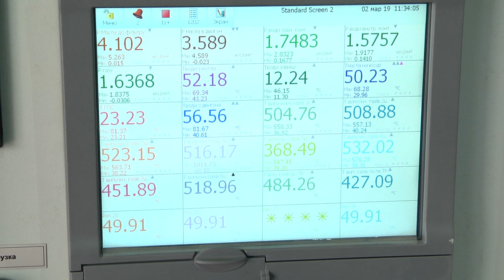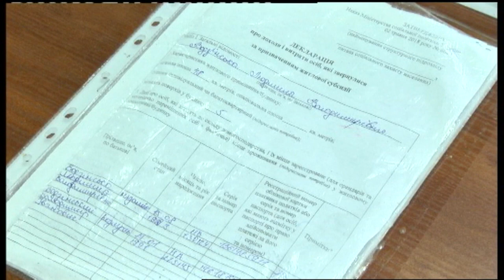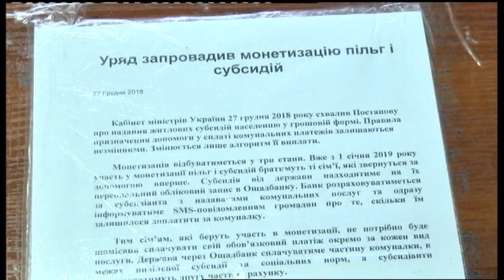02.03.2019. Новини. 19:00